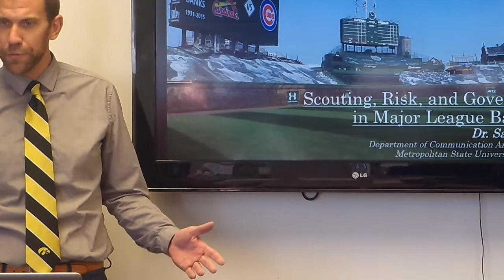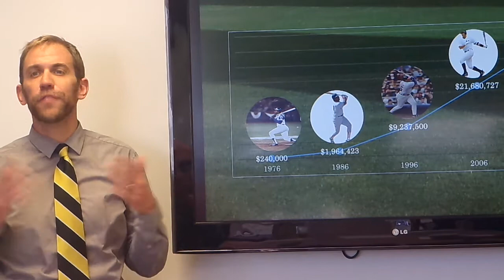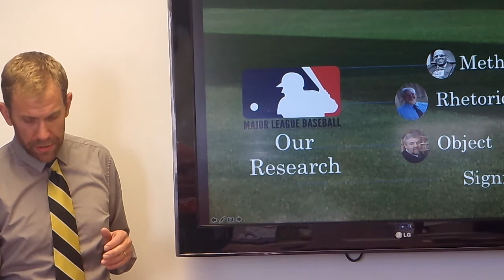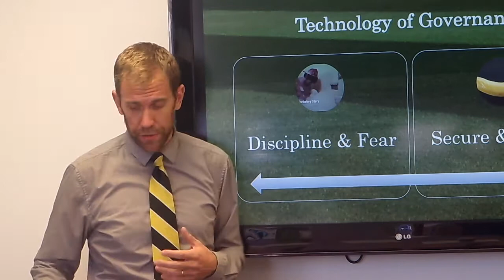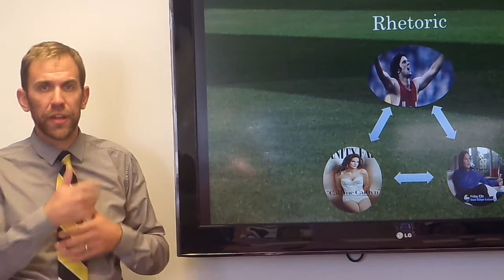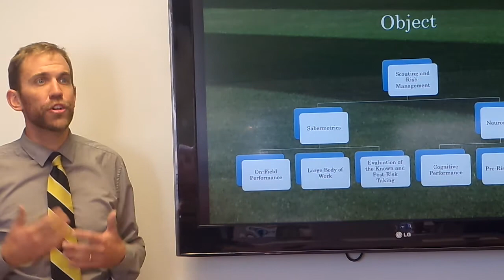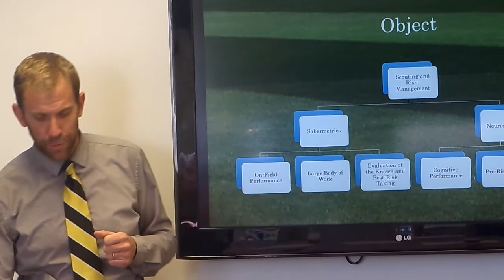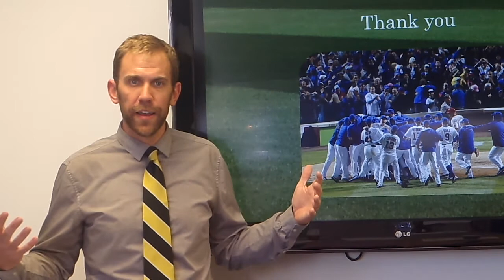Scouting, Risk, and Governance in Major League Baseball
A lecture on the changes to risk-assessment and scouting in Major League Baseball in response to free agency done through Foucault's notion of 'technology of governance.'